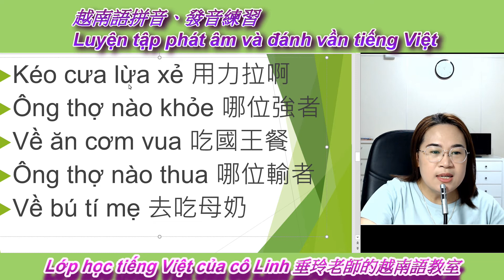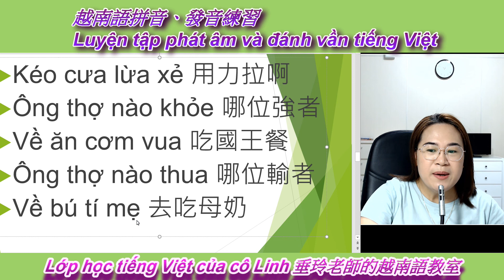4.越南語發音練習&越南童謠 Luyện tập phát âm tiếng Việt & Thơ trẻ em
4.越南語發音練習&越南童謠 Luyện tập phát âm tiếng Việt & Thơ trẻ em